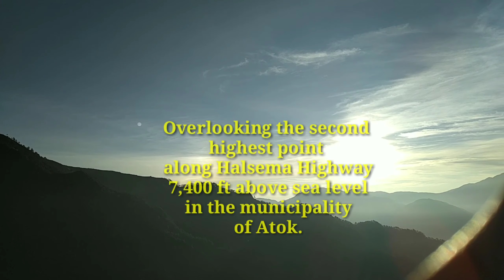Roadtrip in the Northern part of the Philippines/ Di ko akalain na ang ganda pala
We went on a road trip. We were so blessed to witness the beauty of nature, God's gift. Watch and enjoy. Blessings.

Let me help you guys. Let us help each other.